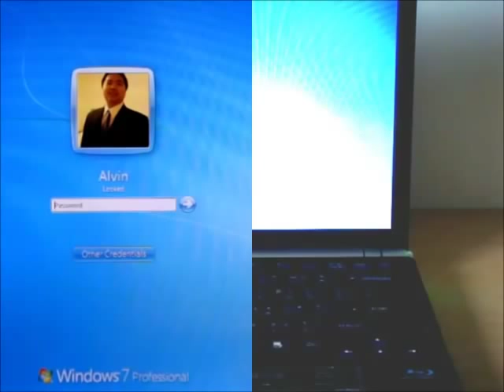Aladdin: Open Source Hardware Key to Your Online Security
Aladdin unlocks your computers, smartphones, tablets, and websites. No software needed.